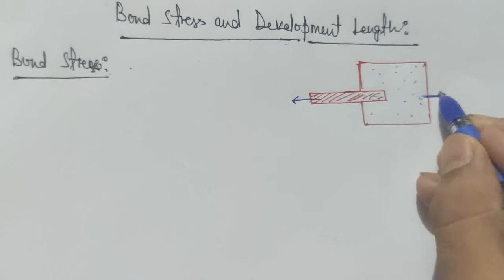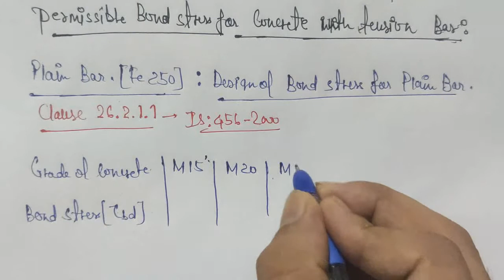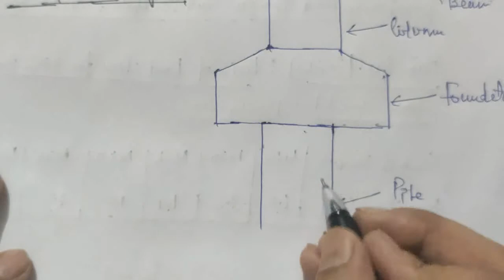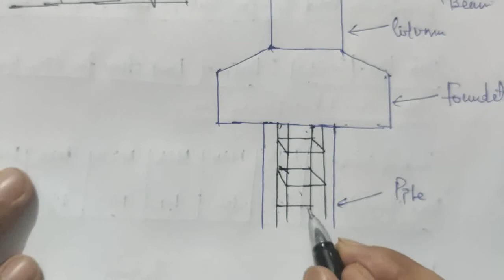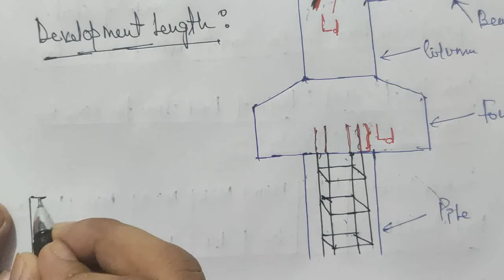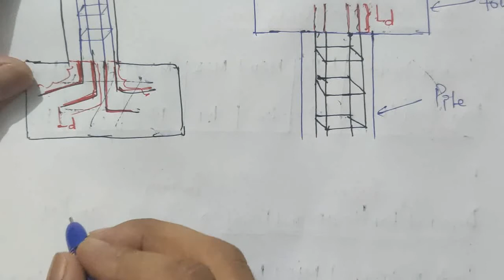RCC | Chapter_03 | Shear and Development Length| Civil 4 Semester | RCC by Ram sir